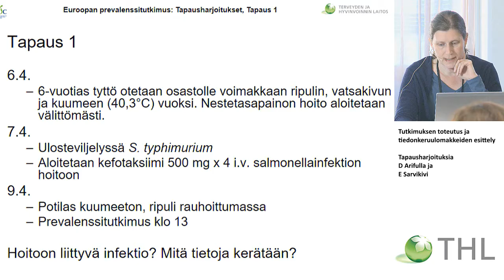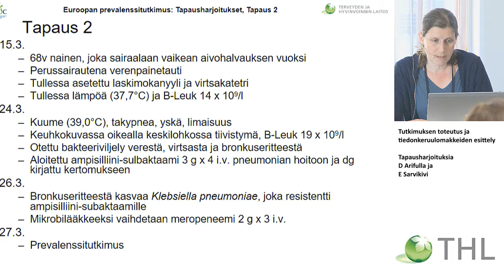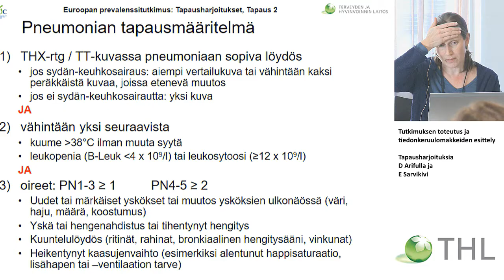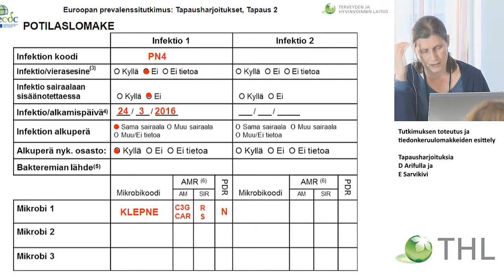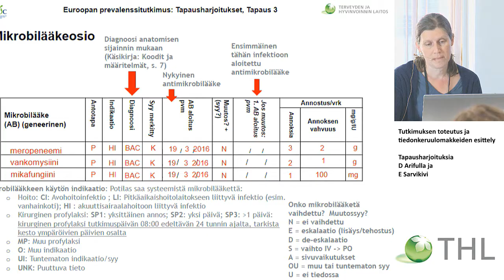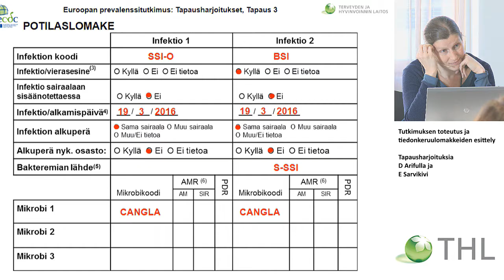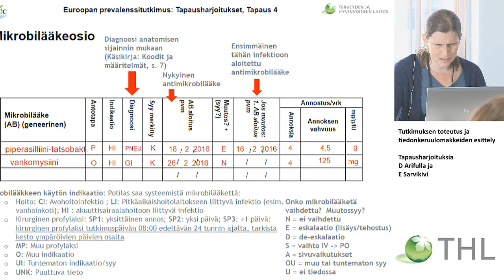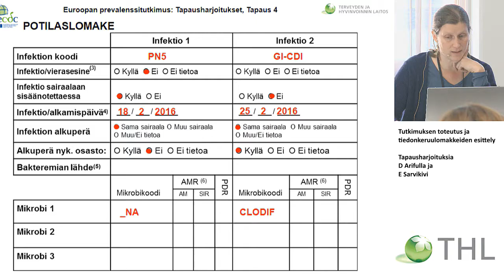Tapausharjoituksia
Euroopan prevalenssitutkimus (ECDC-PPS) - koulutuspäivä

Tutkimuksen toteutus ja tiedonkeruulomakkeiden esittely
D Arifulla ja E Sarvikivi